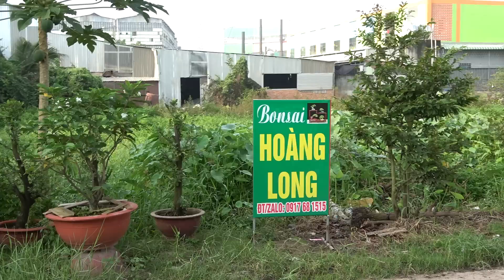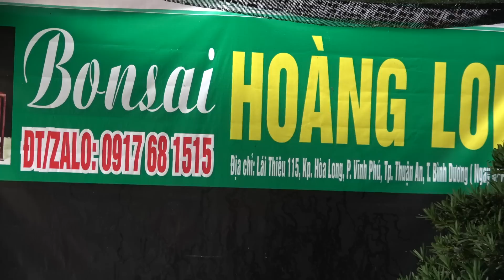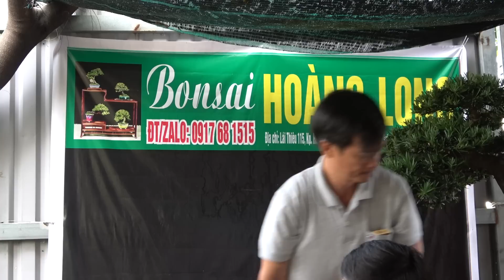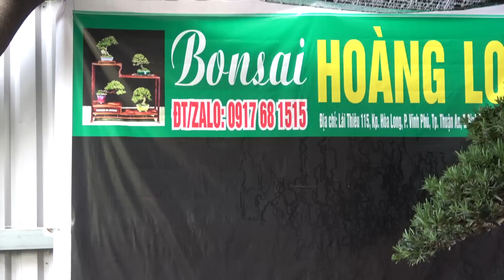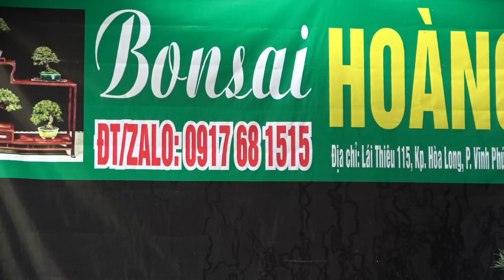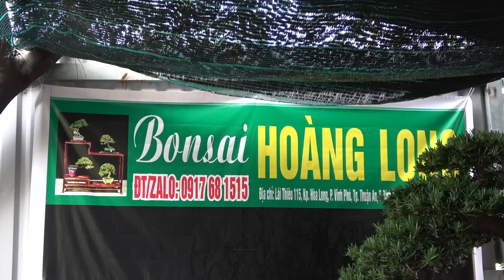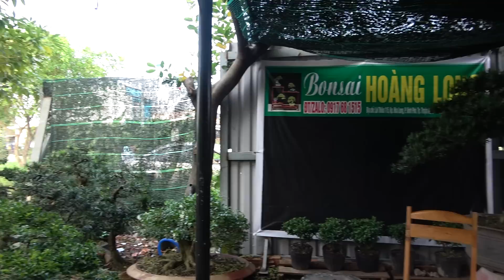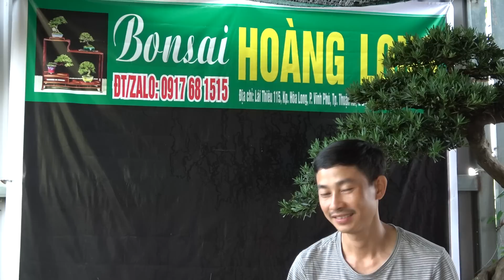BONSAI HOÀNG LONG B*SHIP GL 22*10*2020 TP THUẬN AN - BÌNH DƯƠNG - 0917681515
Bonsai Hoàng Long - Lái Thiêu 115 - P Vĩnh Phú - TP Thuận An - Bình Dương . Nơi mua bán các loại cây kiểng